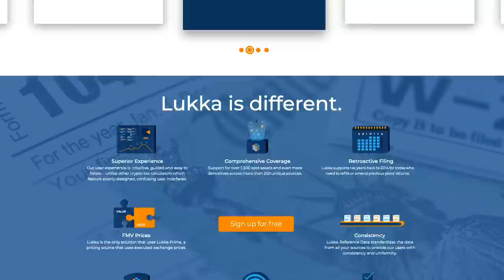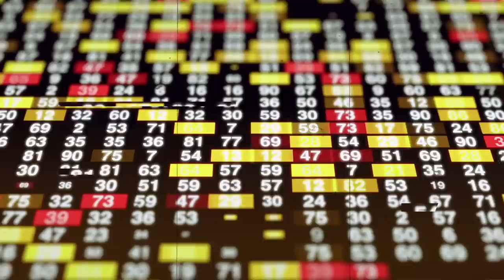Why $USDC will become a $10 trillion stablecoin | Jeremy Allaire Circle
Jeremy Allaire takes us deep into the world of $USDC, stablecoins, and the future of money.

LUKKA

Minimize your crypto taxes and maximize your refund with Lukka Essentials. Dozens of exchange APIs and hundreds of mapped file formats makes it easy to upload your transaction history. With no limits on exchanges or transaction count, file your 2020 taxes for just $19.95 whether you have 10 transactions or 1 million. to sign up and generate 2020 tax forms today.

EXODUS

and iOS users can buy up to $500 in Bitcoin for just $1 for a limited time.